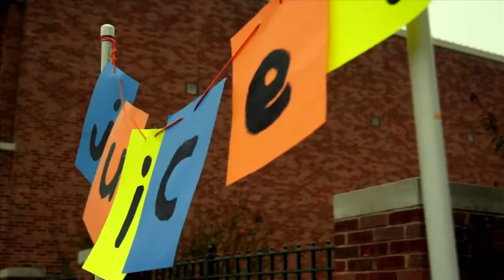Minute Maid "Make Me Laugh" | Commercial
Award-winning commercial for Mofilm Beijing 2012. I was the editor and camera operator for the commercial.